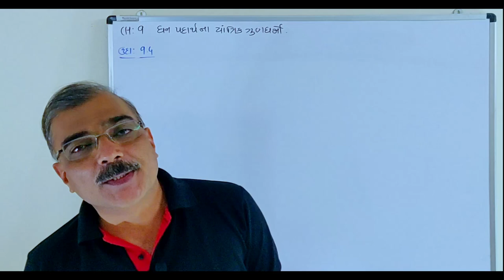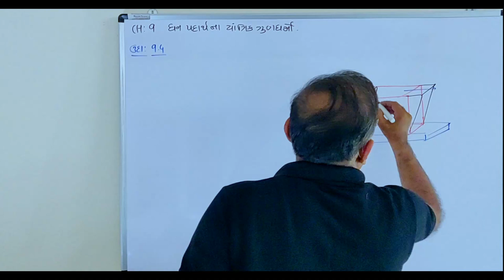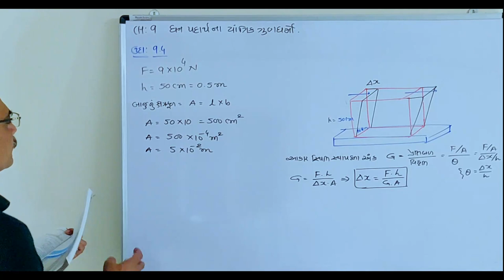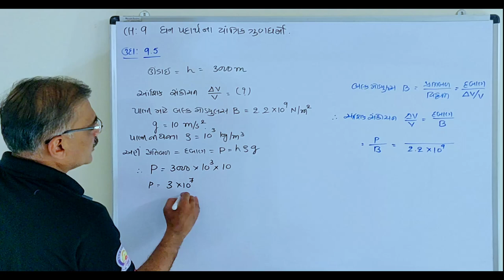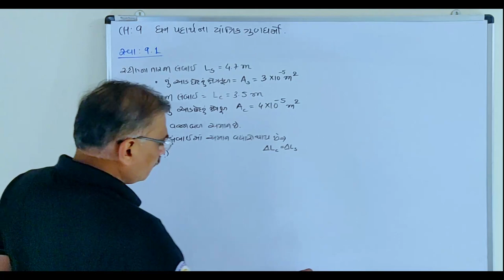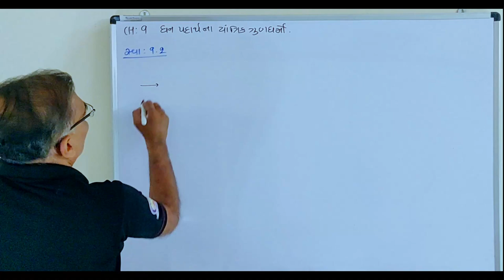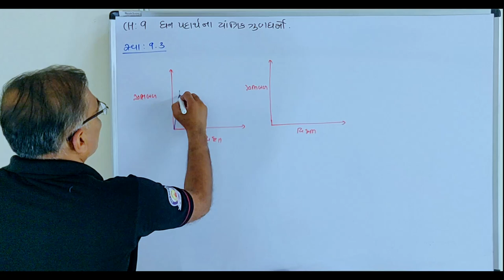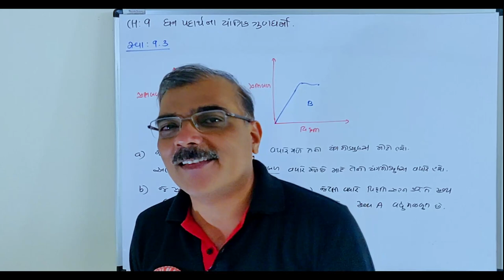11TH PHYSICS || CHAPTER 9 || SUMS OF EXERCISE